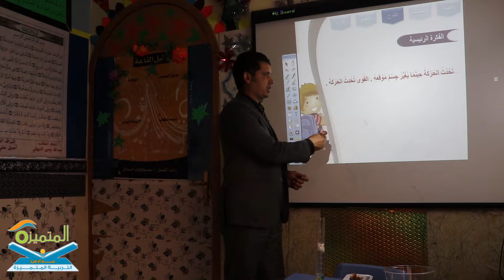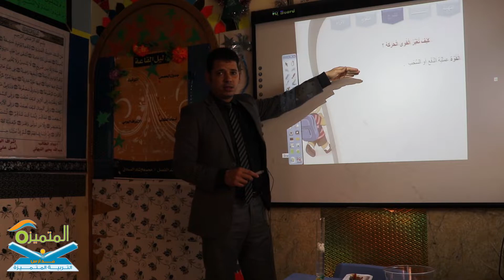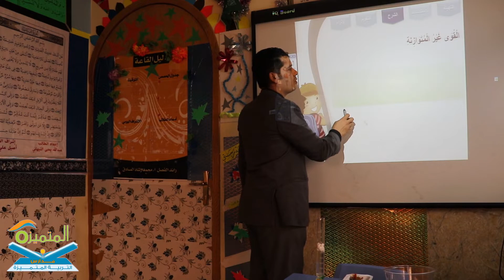القوى والحركة ، علوم ، الصف الرابع الابتدائي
عنوان الدرس القوه والحركة
ونتعرف فى هذا الدرس على تعريف الموقع والحركة وسبب حدوث الحركة والسرعة والتسارع والجاذبية والاحتكاك والوزن

المعلم المتميز / خالد فتحي

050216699